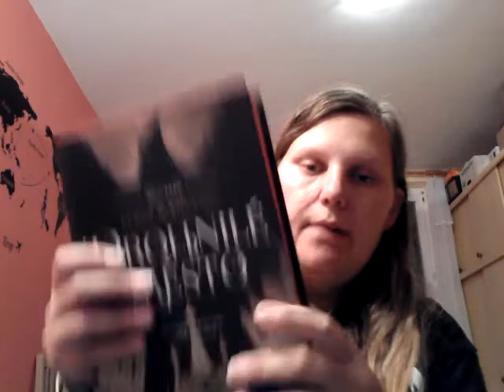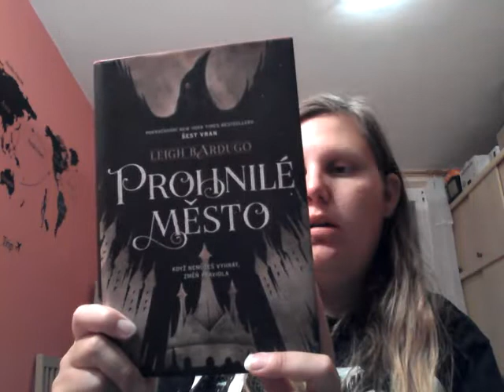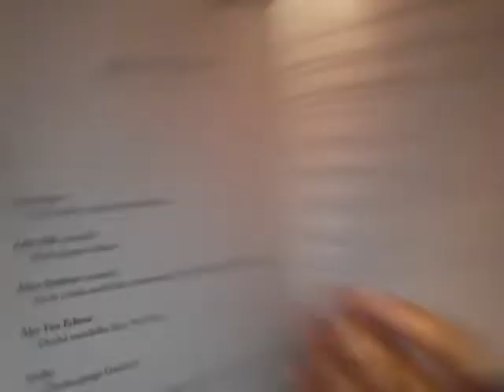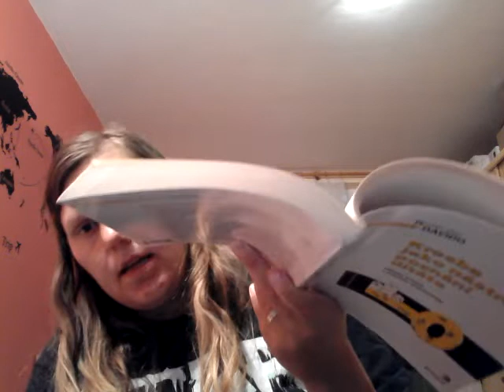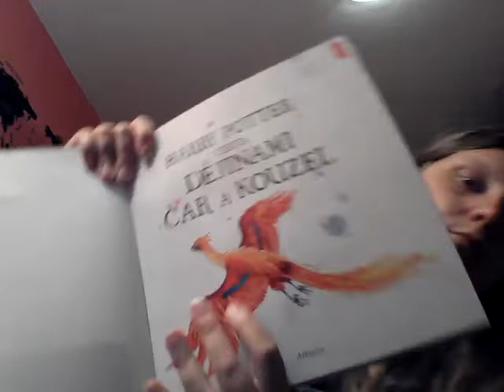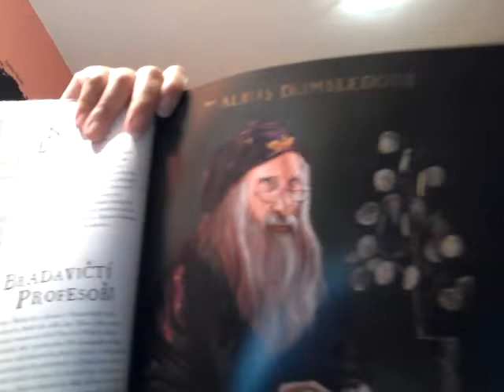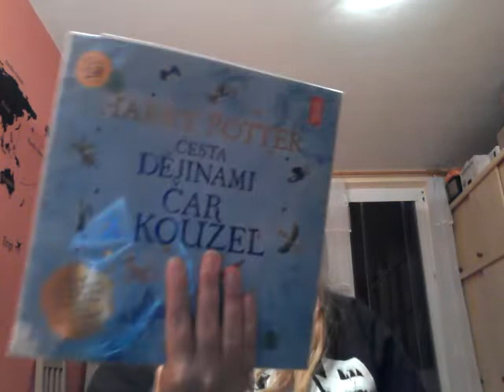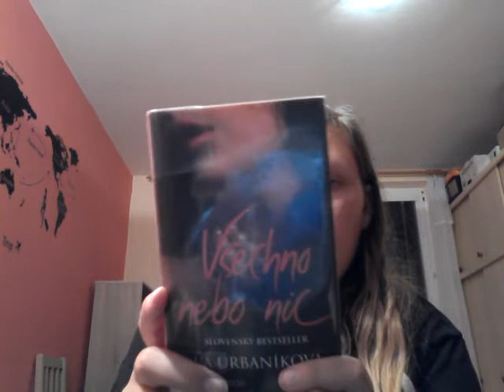Týden s knížkou 163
vítám Vás u dalšího týdne s knížkou. Jde tentokrát o shrnutí 45.týden roku 2018.
Knihy, o kterých mluvím:
- Leigh Bardugo - Prohnilé město,
- Roseline Davido - Kresba jako nástroj poznání dítěte
- Fredrik Backman - Babička pozdravuje a omlouvá se,
- Benjamin Ludwig - Ginny Napořád.
- Joanne Kathleen Rowling - Harry Potter: Cesta dějinami čar a kouzel,
- S. Jae-Jones - Píseň zimy,
                          - Píseň stínů,
- Stefan Ahnhem - Devátý hrob,
- Eva Urbaníková - Všechno nebo nic.